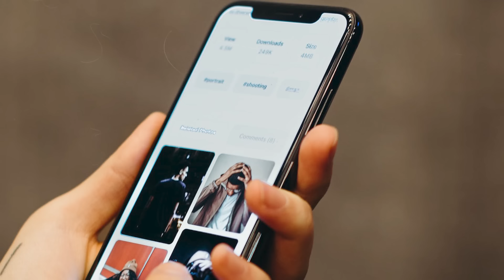POLICAJAC JE REKAO ŽENI DA OTVORI GEPEK, ALI TADA SE DOGODILO NEŠTO ŠTO ĆE OBOJE UPAMTITI ZA CEO..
Jednoj mladoj ženi je policajac prišao na ulici i rekao joj je da otvori gepek na automobilu, ali ono što niko tada nije mogao da očekuje taj policajac je uradio na ulici.